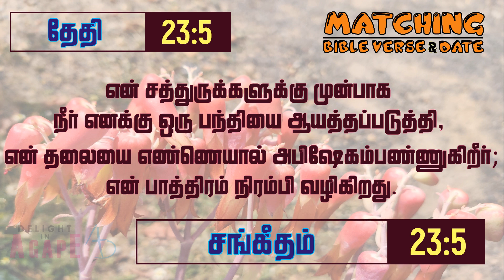இன்றைய வசனம் | தேதி 23/5 | சங்கீதம் 23:5 | Matching Bible Verse-Date | Daily Bible verse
Listen to God's word today in Tamil. Matching Bible Verse Reference with today's Date in Tamil.
இன்றைய தேதி - 23/5, இன்றைய வசனம் - சங்கீதம் 23:5

இன்றைய தேதியையும் அதற்கேற்ற வேத வசன இருப்பிடத்தின் அடிப்படையிலும், இன்றைய வசனம் எடுக்கப்பட்டுள்ளது.

என் சத்துருக்களுக்கு முன்பாக நீர் எனக்கு ஒரு பந்தியை ஆயத்தப்படுத்தி, என் தலையை எண்ணெயால் அபிஷேகம்பண்ணுகிறீர்; என் பாத்திரம் நிரம்பி வழிகிறது. - சங்கீதம் 23:5